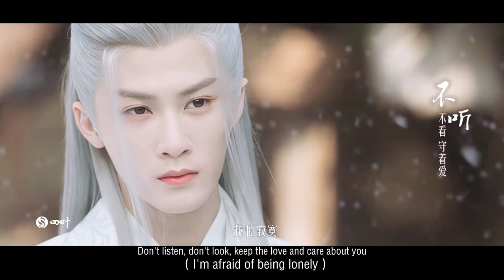长相思 Lost You Forever【夭xiaoliu柳xiangliu】如果大人允许我这一辈子都是玟小六|檀健次tanjianci|杨紫Yang Zi